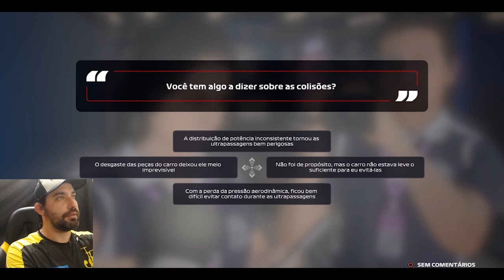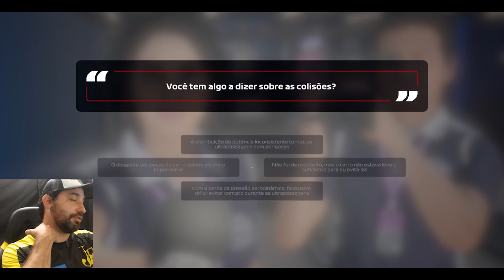GP VIETNÃ (Me enrosquei com Grosjean) + desafio em Zandvoort - Gameplay F1 2020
Hoje conheci a pista do Vietnã e até que gostei. Mas o resultado não foi muito diferente das corridas anteriores.  Comecei até bem na corrida, mas em um enrosco com Grosjean e mais alguns erros fizeram com que mais uma vez eu saísse zerado da corrida.
Após o GP VIETNÃ ainda fiz um desafio surpresa em Zandovoort.